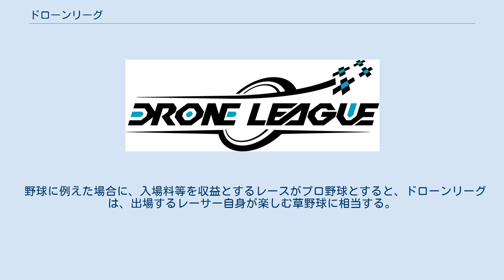ドローンリーグ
DRONE LEAGUE（ドローンリーグ）とは、ドローン検定協会株式会社がルールを定める無人航空機（ドローン）を用いたドローンレースの大会名称である。
 カラフルな電飾やスピード感のあるレース用ドローンを用いてレースの開催自体を興行とする従来のドローンレースと異なり、ドローンレースに出場する人が自ら楽しむためのレースをコンセプトとして開催されている。
 野球に例えた場合に、入場料等を収益とするレースがプロ野球とすると、ドローンリーグは、出場するレーサー自身が楽しむ草野球に相当する。
 ドローンリーグのルールは、３つのルールブックによって定められている。
また、レギュレーションは、ルールブックとは別にパートとして定められている。
大会では、ルールブックとパート番号の組み合わせで競技が行われる。
 ルールブックはいずれもドローン検定協会の登録商標である。
 パートは、機体レギュレーションやレース種別・コース仕様等が定められている。
パート番号の下二桁目より大きい数字（１０、２０、３０・・・）で、グループ分けされており、例えばパート１０～パート１９は、コース仕様やレース種別がいずれも同じ機体レギュレーションであるため、同じ機体で出場することができる。
レース仕様は、タイムレース・着順レース・課題レースの３種類とされている。